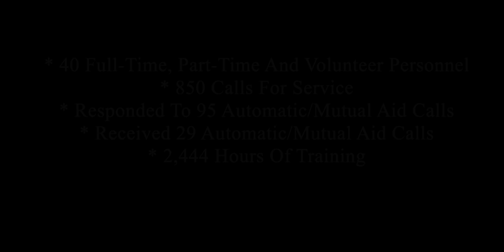Dana Fire and Rescue 2018